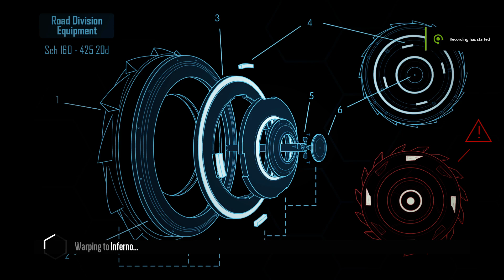Distance - Inferno gears.mp4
oh and its still slower than my current time